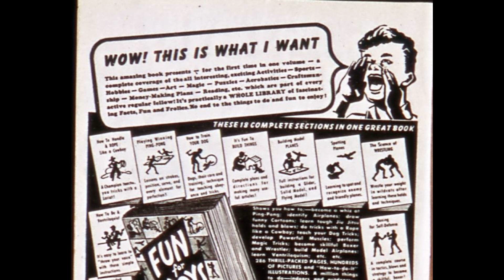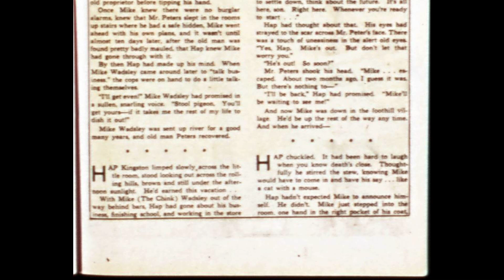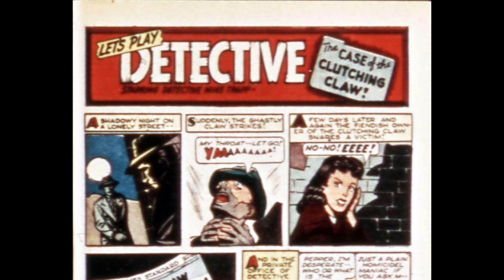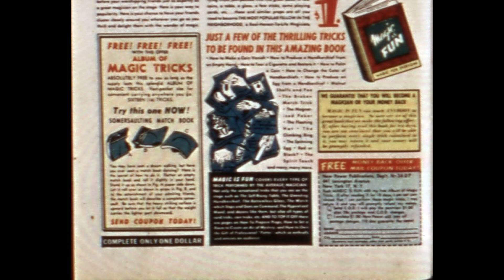Captain America Comics 048 Darkmark~DCP [comic book]